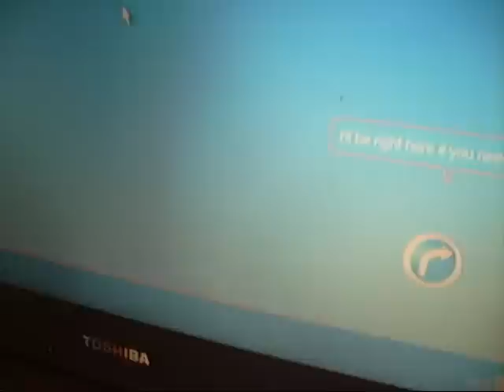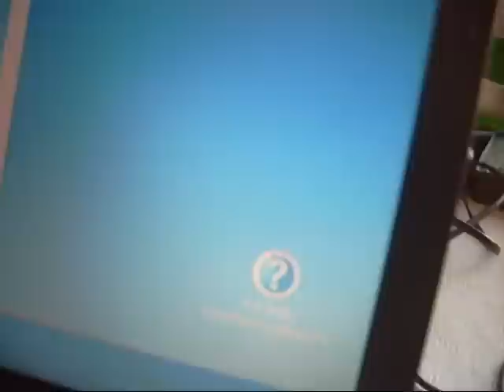Toshiba Repair Part 3